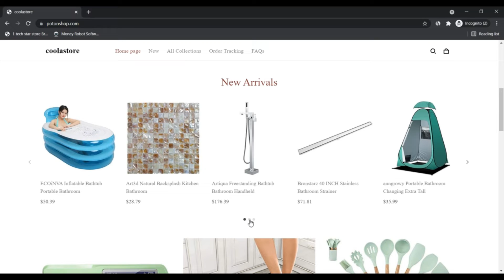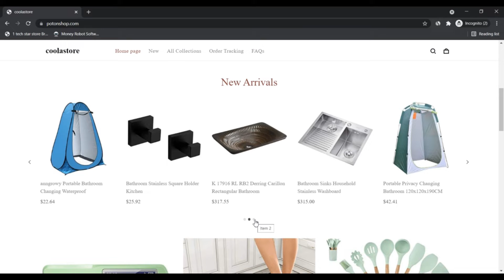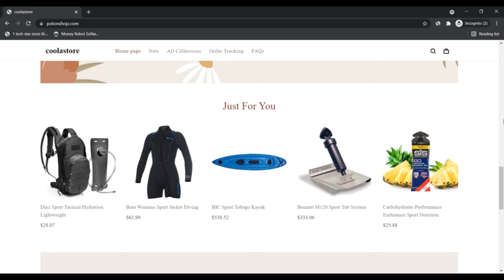Potonshop ! Potonshop Com Reviews ! Potonshop.com Know if is Scam or Legit ?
potonshop.com incorporates a small rely on rating. The web site may be a rip-off.